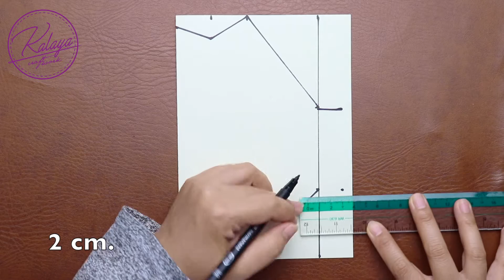New Design | DIY Face Mask Sewing Tutorial | máscara 3D | Mascarilla | Nähmaske | マスク | หน้ากาก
New Design | DIY Face Mask Sewing Tutorial | máscara 3D | Mascarilla | Nähmaske Tutorial | หน้ากาก

ถ้าไม่เข้าใจตรงไหนพิมพ์มาสอบถามในคอมเม้นหรือถ้าใครไม่สะดวกบน YouTube สามารถเข้ากลุ่มที่กัลสร้างขึ้นชื่อกลุ่ม กระเป๋าผ้าและงานฝีมือ By Kanlaya ได้เลยนะคะ
ถ้าคลิปนี้มีประโยชน์ฝากกดไลค์ กดแชร์ กดติดตามเพื่อเป็นกำลังใจให้กัลทำคลิปออกมาเรื่อยๆด้วยนะคะ

อีก 2 ช่องทาง เอาไว้ติดต่อสอบถามพูดคุยแชร์ไอเดียหรือบางทีถ้ากัลไม่มีเวลาทำวีดิโออาจจะไลฟ์สดบ้าง ถ้าสนใจเข้าไปกดติดตามได้นะคะ
เพจ
กลุ่มชื่อ กระเป๋าผ้าและงานฝีมือ By Kanlaya